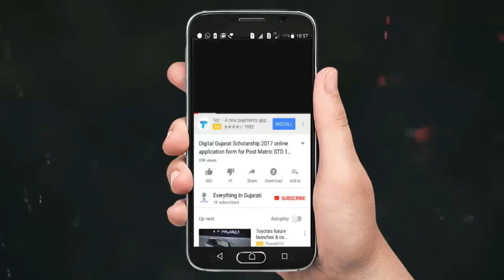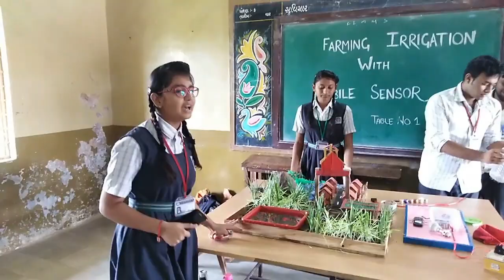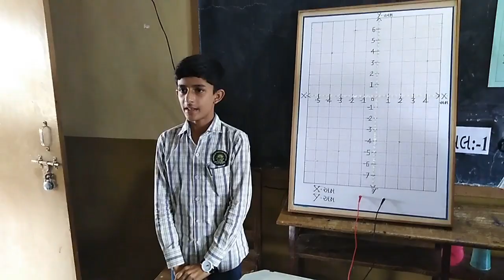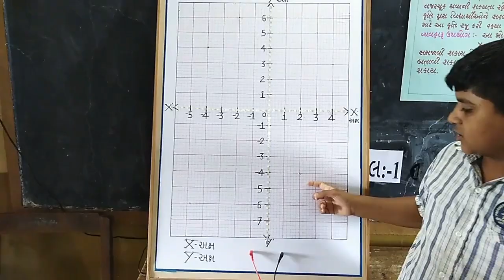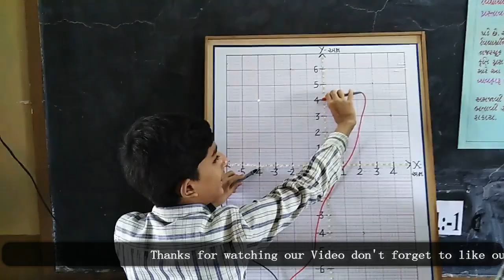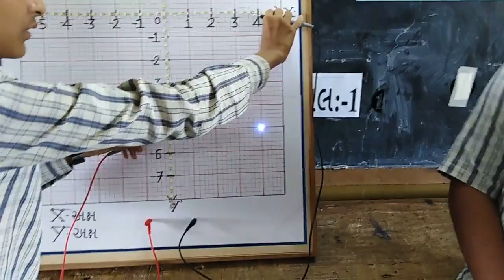Maths Science and Environment Fair 2018 Various Project Video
Science-Maths and Environment fair has been celebrated in My S.P.M. Highschool. Watching related videos watch this video till End.